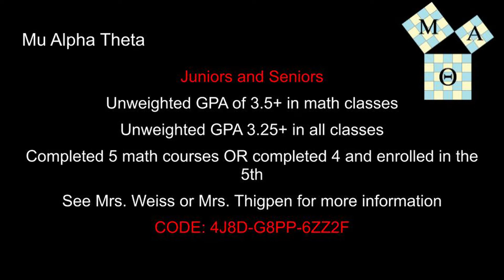Morning Announcements: September 1, 2022